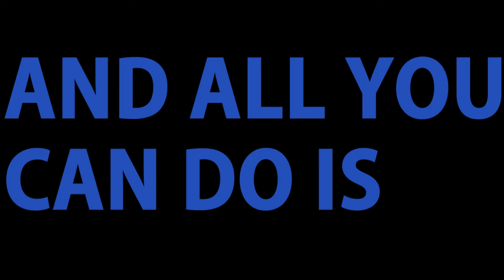Dickbutt Official Trailer #1 (2030) - Steinar [Horror]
Dickbutt is a horror movie coming out in August 5th 2030, this movie will be pegi 16, actor is Steinar. camera man is: floor, stair handle Steinar's hand and dinner table. Wait for 2030 August 5th for the most epic movie of all time.

The movie is all about a rapist that comes into a house were a kid is home alone, the rapist is trying to get the kid while the kid tries to run, hide and fight.